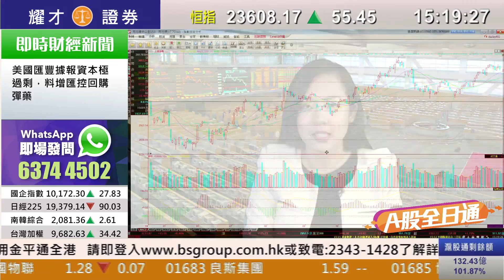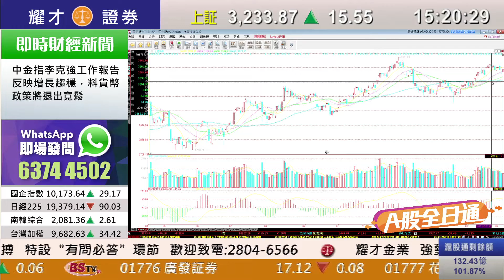耀才財經台 A股全日通 范璐瑩 薛媛元－06/03/2017 A股全日通